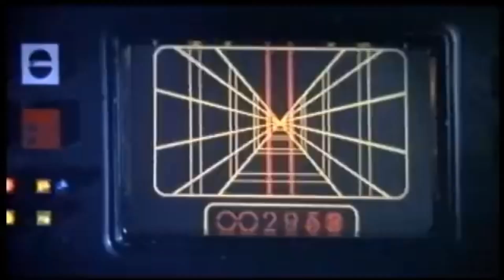Star Wars (1977) Trailer | Movie Recommendation | Classic Movie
"Star Wars" is a legendary science fiction film franchise that began with the release of the first film in 1977, later retitled "Star Wars Episode IV: A New Hope". Created by George Lucas, the Star Wars franchise has since become a cultural phenomenon, with a massive and dedicated fanbase around the world.

The original film follows the adventures of Luke Skywalker, played by Mark Hamill, as he teams up with Han Solo (Harrison Ford) and Princess Leia (Carrie Fisher) to battle against the evil Empire led by Darth Vader (voiced by James Earl Jones). Along the way, they encounter a variety of memorable characters, including the lovable droids C-3PO and R2-D2.

The Star Wars franchise has expanded into numerous sequels, prequels, spin-offs, and TV series, exploring the rich and complex mythology of the Star Wars universe. The films are known for their ground breaking visual effects, imaginative world-building, epic battles, and iconic characters such as Yoda, Chewbacca, and the villainous Darth Vader.

Star Wars has also had a profound impact on popular culture, inspiring countless imitations, parodies, and homages in film, television, and other media. It has become a timeless classic, beloved by multiple generations of fans around the world, and continues to inspire new generations of filmmakers and storytellers.